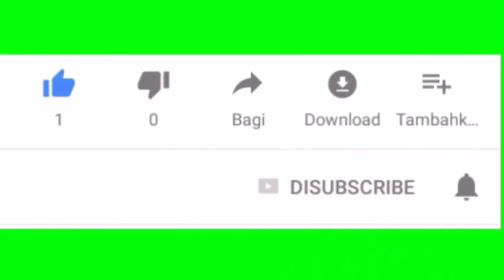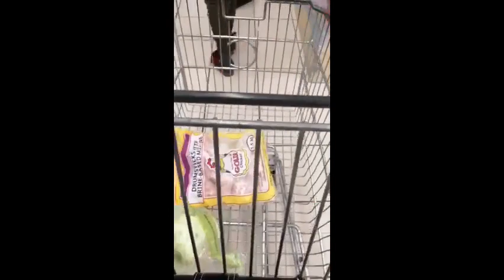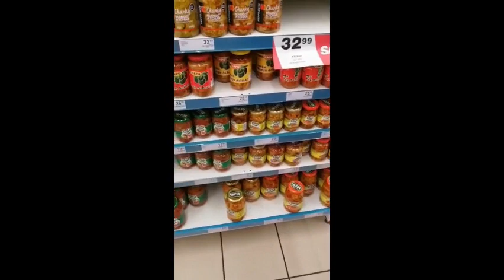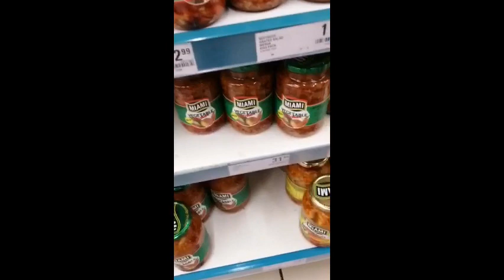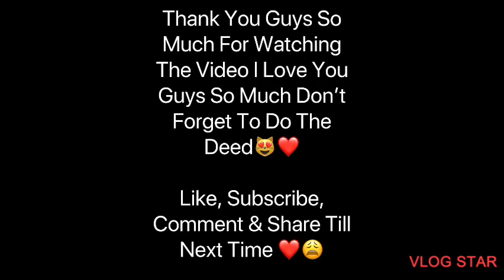VLOG:SEW&SAVE||SHOPPING WITH MY BEST FRIEND||LUNCH WITH THE FAMO|| SOUTH AFRICAN YOUTUBER🇿🇦